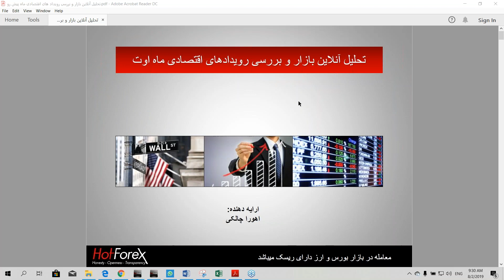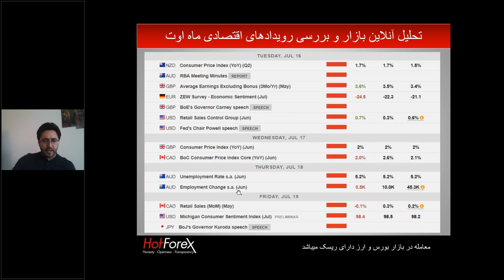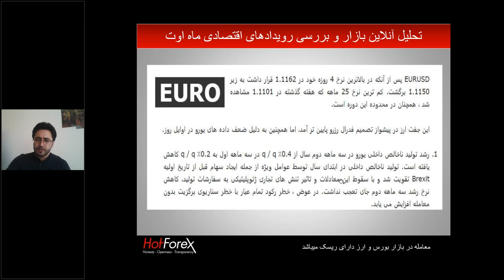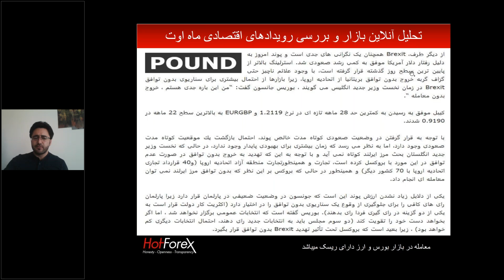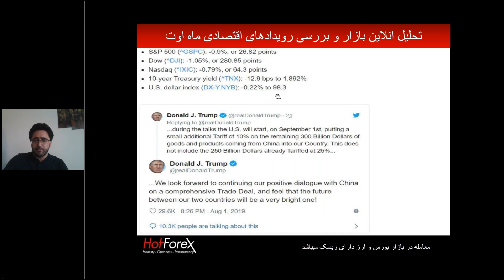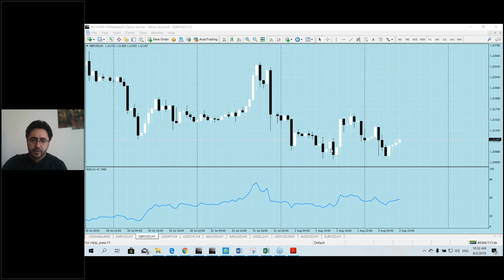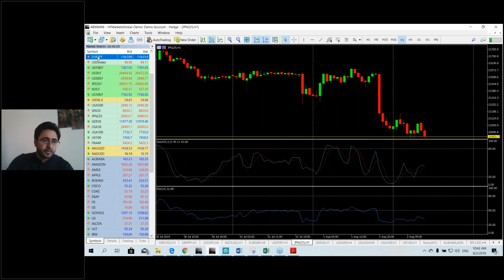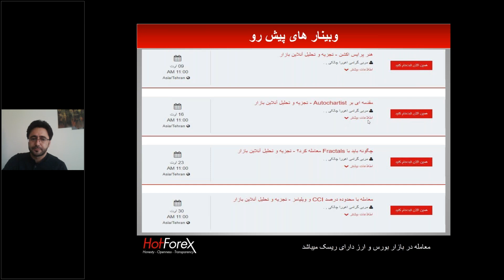تحلیل آنلاین بازار و بررسی رویداد های اقتصادی ماه اوت